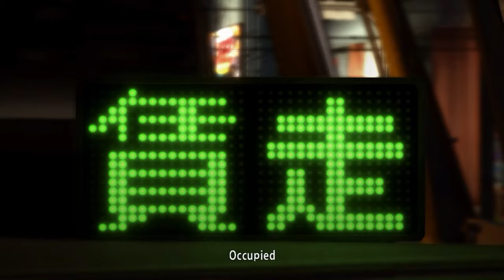DDay Plays Yakuza 5 -EP1- Cab Confessions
Yakuza or as it's know in japan as Ryu ga Gotoku (Like a Dragon) is a popular story driven game, that I love to play. Join me as I play this 5th installment and as always if you like what you see buy the game so we can see more Yakuza out of japan.

Be sure to also check me out on the following sites:
Tags That are Used for this video
Yakuza 5,Ryu ga Gotoku 5,Yakuza,Ryu ga Gotoku,Sega,Yakuza Series (Video Game Series),LP,Lets Play,Walkthrough,Playthrough,Gameplay,PS3,Playstaion 3